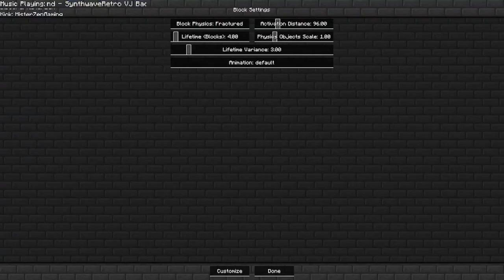Going Vegetarian - SP World 2 Ep 24 - Minecraft